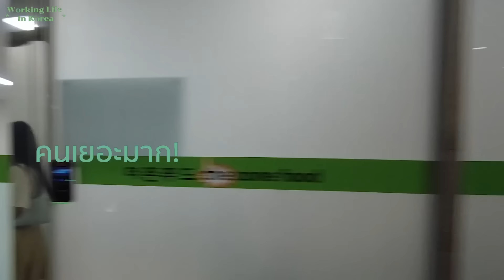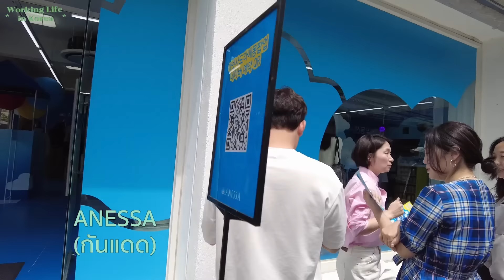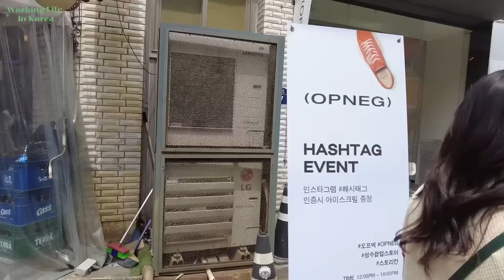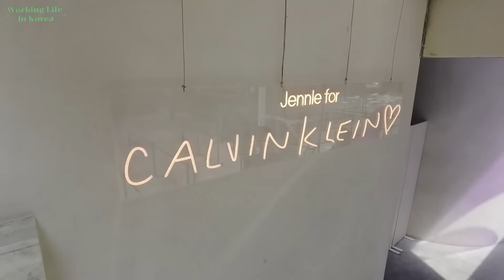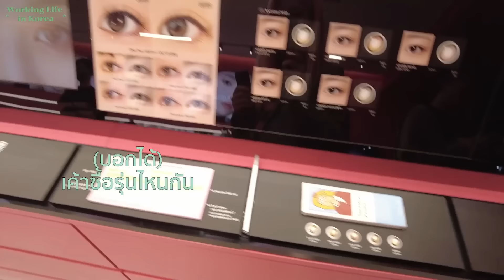WORKING LIFE IN KOREA | พักเที่ยงที่เกาหลีทำอะไรได้บ้าง🍴 แวะช็อป CK ที่เจนนี่ไป💜 เจอเพื่อนที่ฮงแด🇰🇷